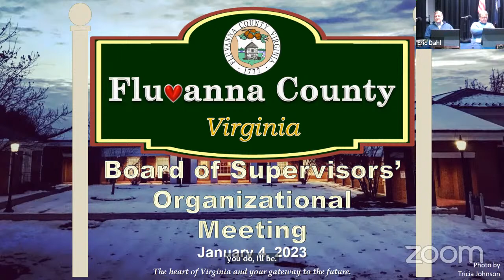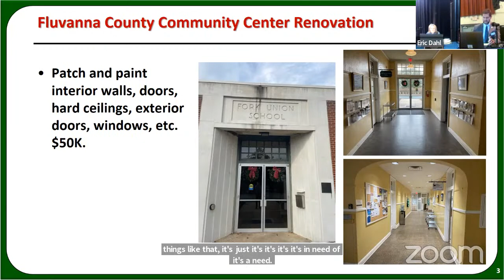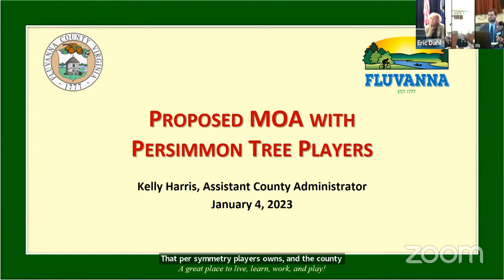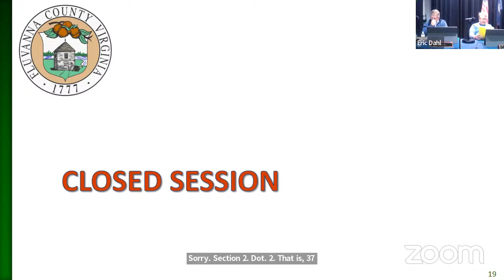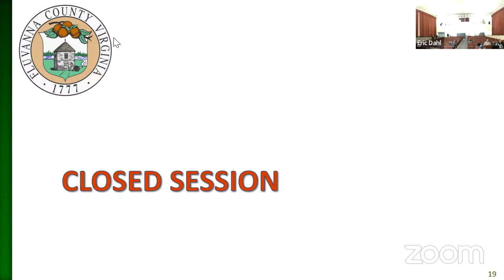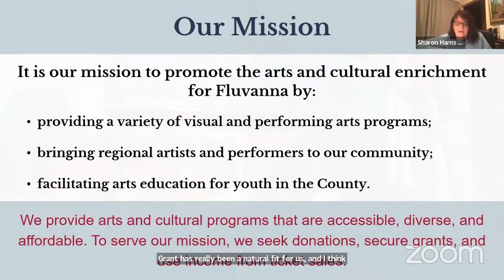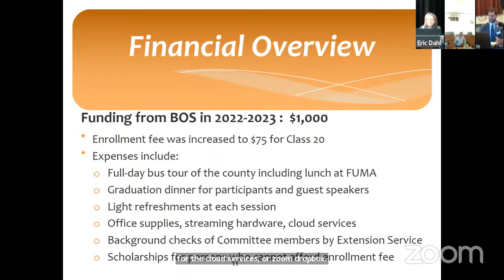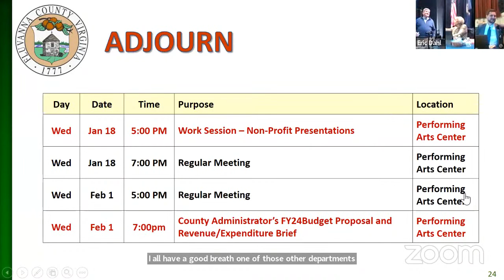Fluvanna County Board of Supervisors - Jan 4, 2023